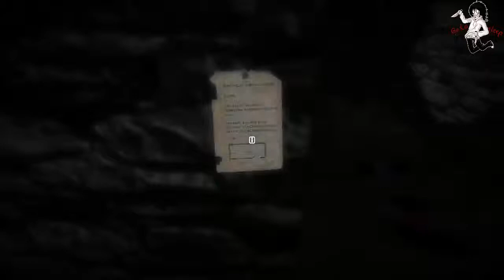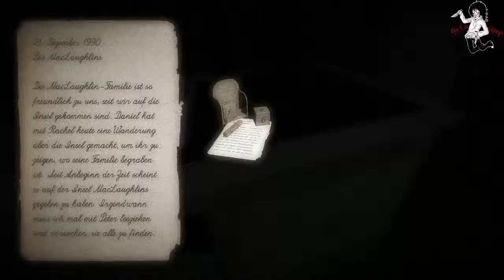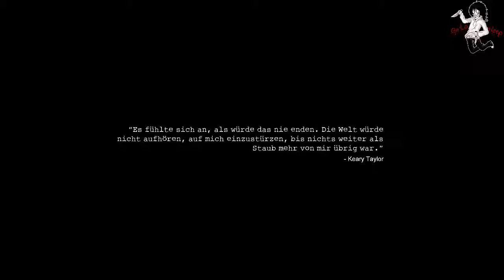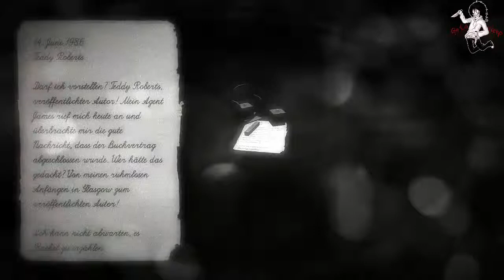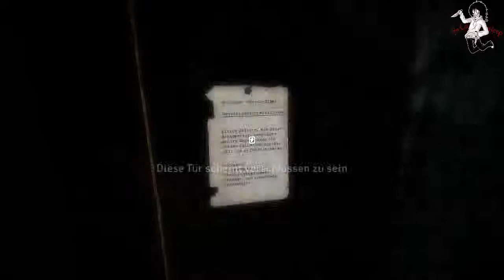MONTAGUE'S MOUNT (DEUTSCH/HD) #01 - Willkommen Auf Einer Insel € Let's Play Montague's Mount